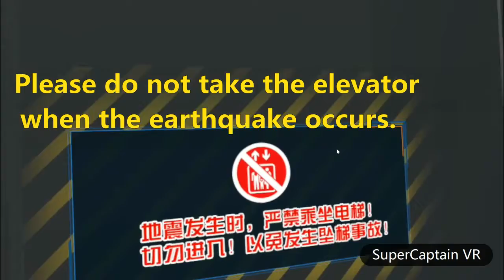safety science popularization：VR earthquake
Super Captain New application
VR safety science popularization：elaborate earthquake drill
it's Chinese version，it can customize the English system version or other languages.